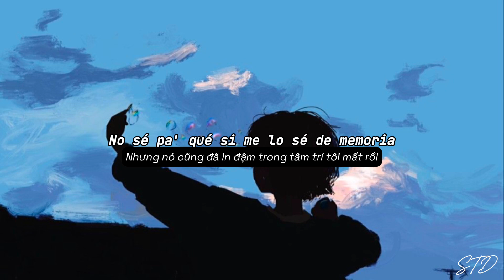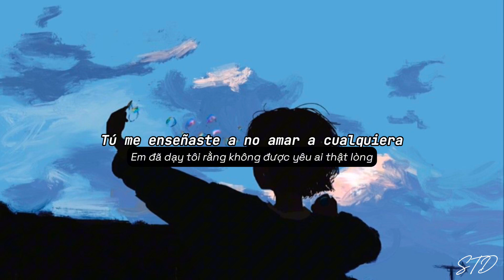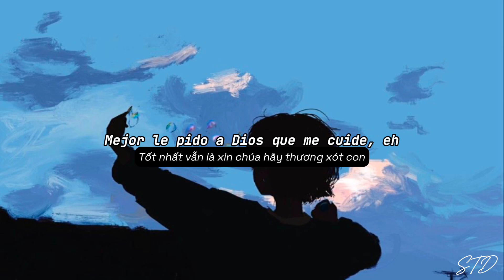Manuel Turizo - La Bachata(Lyrics+Vietsub), Tiếng Tây Ban Nha 🇪🇸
Lyrics:

Pero por otra cuenta veo tus historias (oh, oh, oh)

Es complicado
Todo lo que hicimo', me gusta recordar

Te hagan lo mismo que me hiciste a mí
No

Éramos tres en una relación de dos
Yo